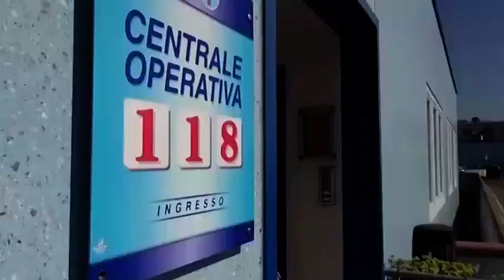Tragedia all'Archivio di Stato, al via l'udienza preliminare. Ad aprile decisione del Gup